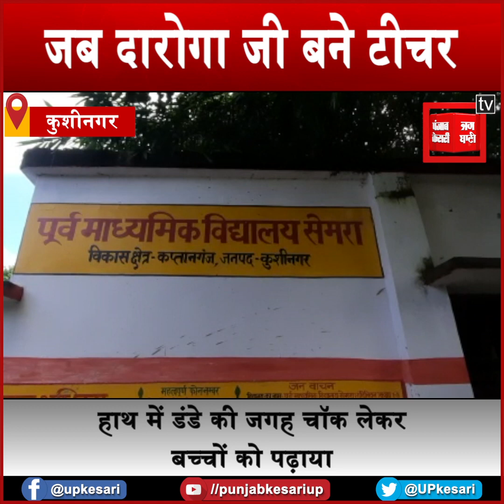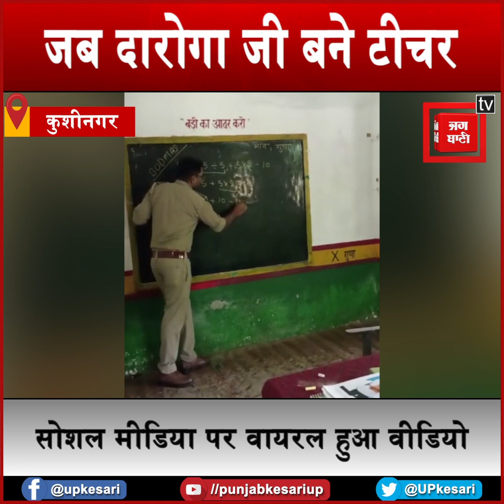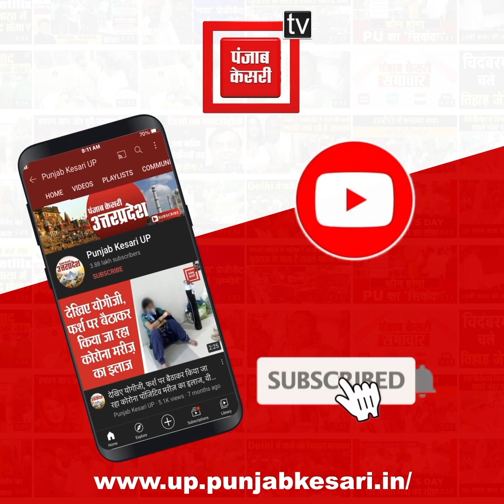स्कूल में चोरी की तफ्तीश के लिए दारोगा जी गए स्कूल, बच्चों को देख पढाने लगे गणित, देखें वायरल वीडियो